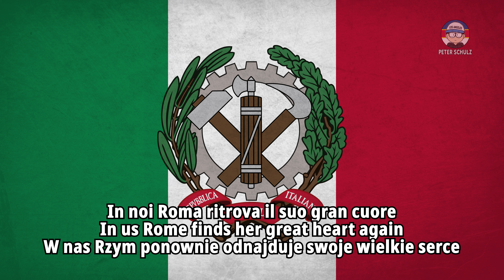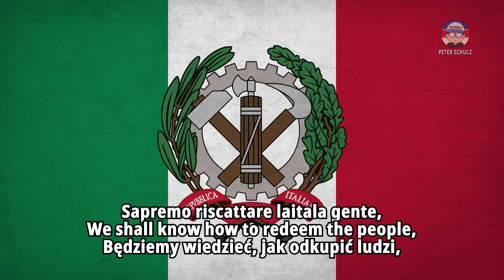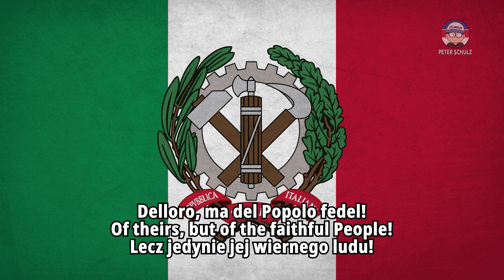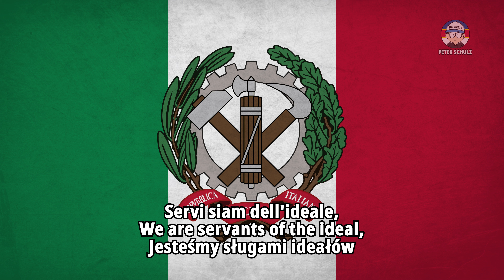Battaglioni M (Modern Version)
Song title: Inno delle ** Italiane
Vocal: Corazzata Valdemone